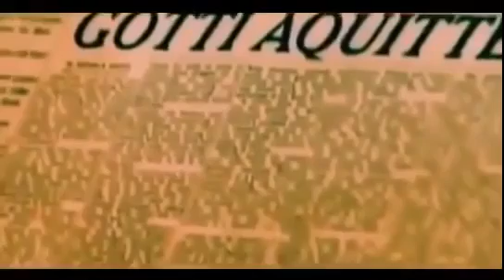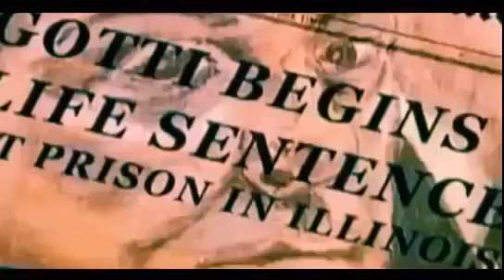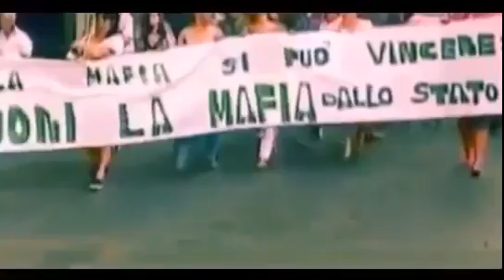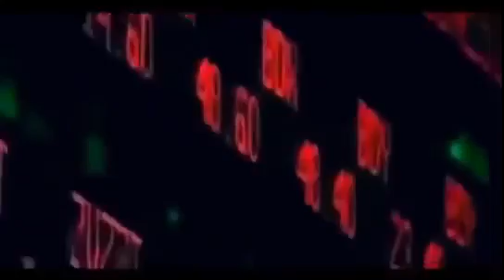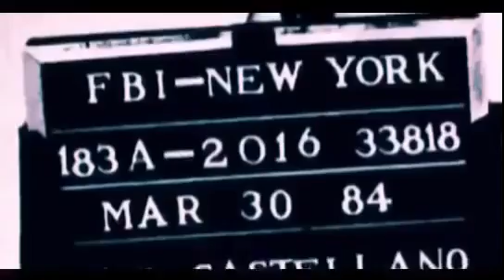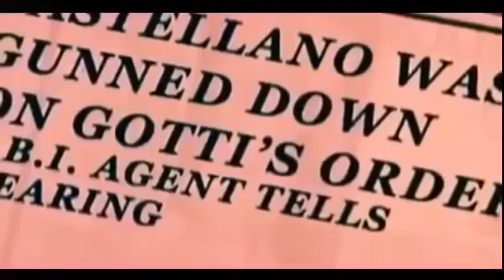The Five New York Mafia Families Crime Documentary +18